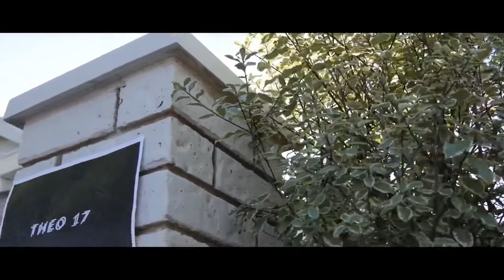INTERGEN 17 & Theo’s 17th Highlights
INTERGEN #17

Jesus appeared behind enemy lines and outwitted the enemy. Jesus appears in Tartarus and lets the Fallen Ones in there awaiting trial that the game is over, that GOD has won the war. The Nephilim were not happy at all. And Calvary stands as the CENTRAL LANDMARK OF ALL HISTORY, remaining the place from where ALL OF HISTORY can be understood better. The War in Heaven against the rebellious demons and their pathetic leader was taken to earth where satan fell right into the dragon-trap of the Garden of Eden, by doing exactly what GOD knew he was going to do. Humanity became, as it were, GOD's solution to deal with satan. The 6000 year experiment that is yet unfolding but which will soon be over, and we will see the perfection of GOD's Plan of Creation. Nothing has ever taken GOD by surprise.GOD is fully in control and is unwinding back the firmament like a scroll, soon to reveal His Glory.

Some will not be saved. Heaven is not for everybody. We as believers and disciple follower of Jesus Christ, always believe everyone wants Heaven as hungrily as we do, but the truth is that many choose the world over God's Kingdom of Heaven, and many will never capture the vision that Christ came to paint for us to aspire to. Many are lost and many simply can not see that a life on earth is hell on earth, as it will be a life appropriate to the design of the enemy of humankind, he who enslaves, lies and destroys to everyone. God we pray today that you give everyone reading this and watching this video, that they grasp the big picture of what Heaven is like, and the true freedom and liberty that comes from both believing in your Kingdom vision, and in residing in a place under the one true and just King of the Universe. Jesus is the only way, the truth and the life, and God provided a way for us to escape the evil of the world, and to find true escape and freedom in the Heavenly Kingdom, and the Millennial Kingdom re-build that is coming soon to the earth, followed by the eternity of a new earth and a new heaven where adventures will be limitless, and where the glory of God's goodness will be beyond anything any man could imagine.

Demons built all the ancient buildings and structures of the earth. Fallen angels were responsible entirely for the buildings of the ancient world using the technology they had access to... I used to travel the world chasing after truth and knowledge, and eventually I started to see the big picture, exactly as the Bible account was telling us. Those who follow scripture closely are awake and aware of exactly what was happening in the world in pre-history and what is happening now. The Bible by virtue of its narrative and GOD's revelation opens our spiritual eyes to the unfolding plan of the enemy and his minions as the attempt to subdue humanity, lie to them, and try to overthrow the fragile human spirit. Only those filled with the Holy Spirit are able to see through the ruse, and are able to exert their GOD-given authority over the enemy's wiles. Thank you GOD for your Holy Bible and for the revelation of the Holy Spirit and Jesus Christ as we get closer to the fulfillment of all prophecy,

To ensure your salvation, say this aloud:
Dear GOD I am sorry for my sins, I will not sin again.
Thank you for Jesus's blood sacrifice on the cross.
I believe your son died for me and rose again, and is now at your side in Heaven.
I thank you for the Holy Spirit which even now indwells me.
Please come into my life and have a relationship with me for the rest of my life.
Sealed in Jesus name. Amen.

If you would like to donate to the ministry, thank you so much:

Dear Jesus, bless everyone who reads this.
May they feel your love and presence right now in moments and beyond.

* please excuse the bad audio or video quality in some recordings, as these are done in the field…

NEED A BIBLE? please let us know if you got saved so we can send you a free bible. Email the words (I NEED A BIBLE) and your full address including country.